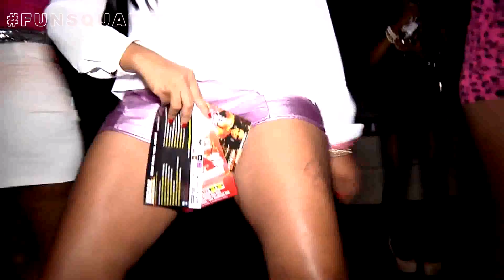Eyesus - ride [Official Video] Oct 2012 (FUNSQUAD TV)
(VIDEO DIRECT by BIG G aka VIDEO BOSS